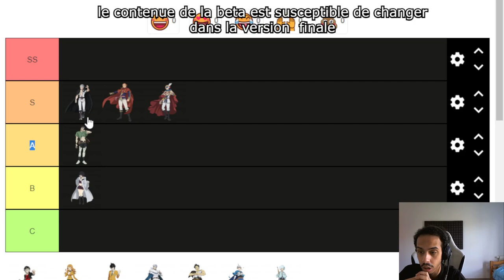BLACK CLOVER MOBILE TIERLIST PVE LVL 80 SANS SKILLS PAGES